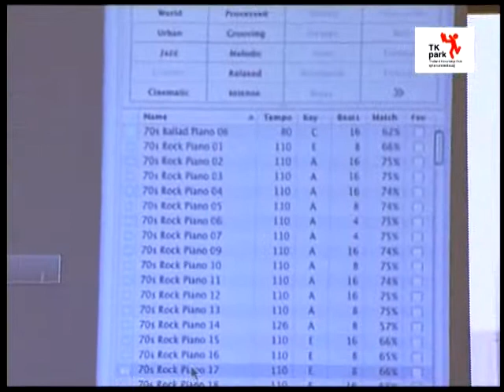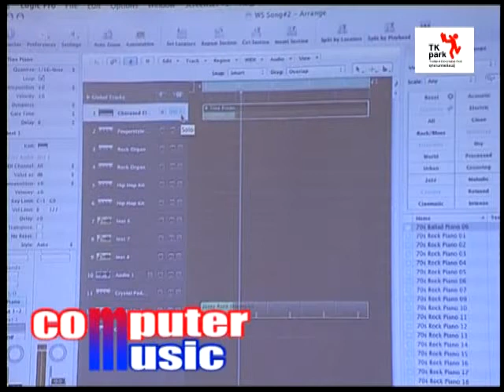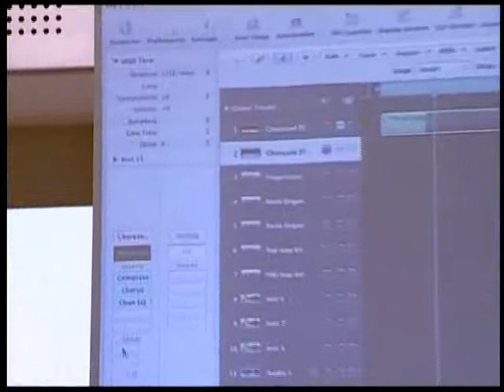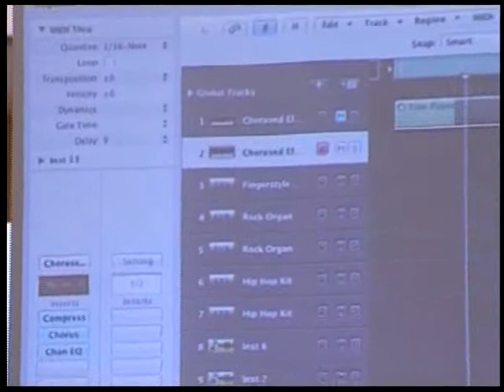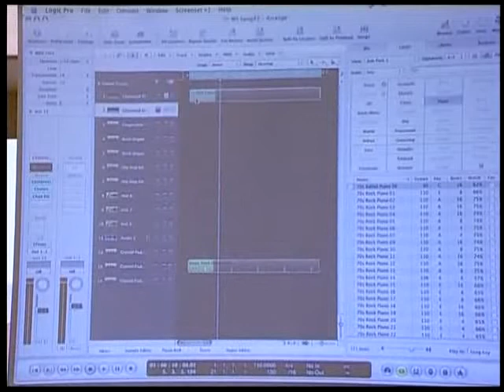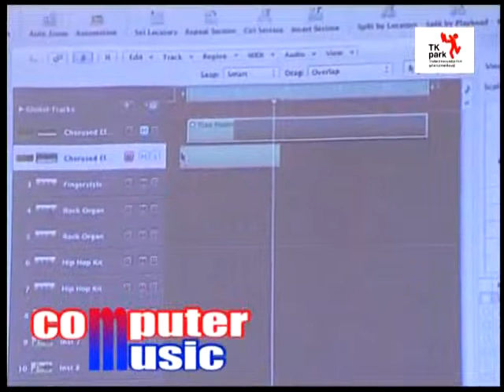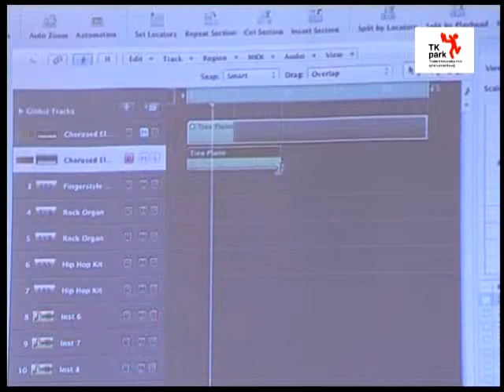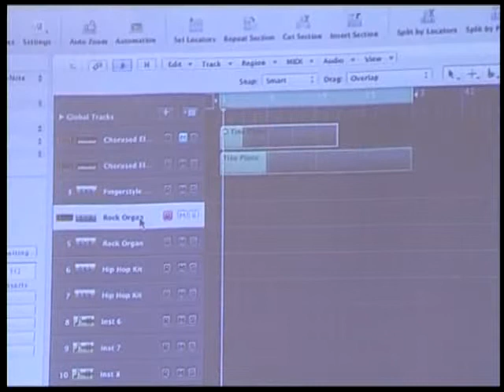TK Music: Computer Music (02)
6 เมษายน 2551
โครงการความร่วมมือกับ iLearn: Computer Music